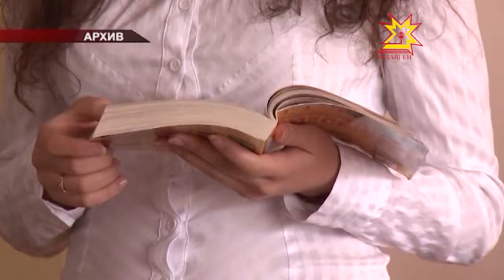Патшалăхăн пĕрлехи экзаменĕ: куç хăрать те, ал тăвать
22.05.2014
Патшалăхăн пĕрлехи экзаменне кăçал Раççейре 750 пин ача тытать. Вĕсем валли ятарлă 6 пин ытла пункт хатĕрленĕ. 35 пине яхăн видеокамера шкул ачисен, комисси членĕсен экзамен вăхăтĕнчи ĕç-хĕлне тишкерĕ. Çĕнĕлĕхсене Раççей премьер-министрĕ Дмитрий Медведев ирттернĕ видеоконференцире пăхса тухрĕç. Унта республика пуçлăхĕ Михаил Игнатьев та хутшăнчĕ.